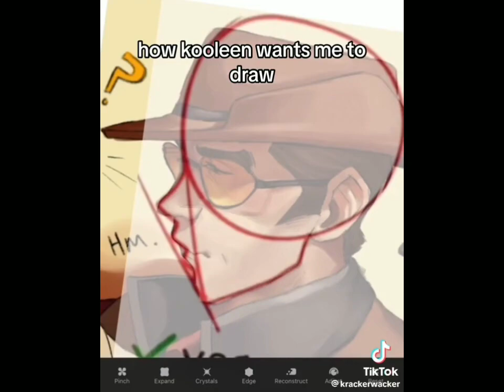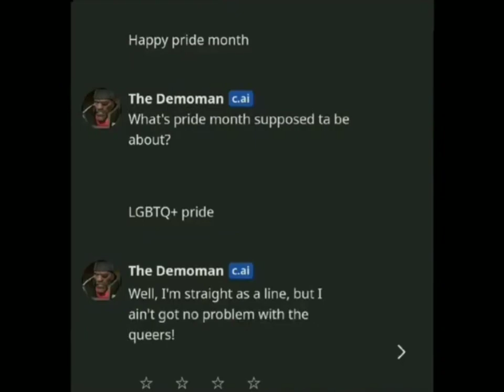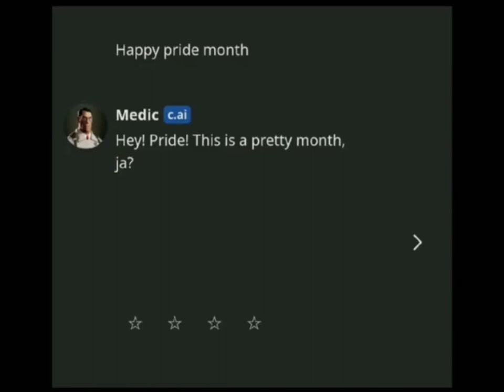tf2 tiktok comp v1